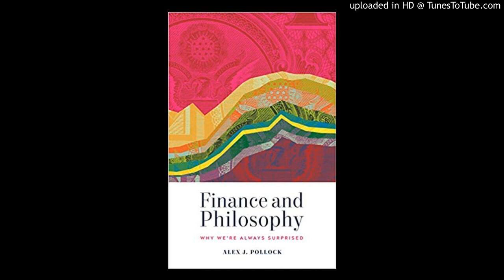Knowledge, Risk, and the Surprised Banker: A Conversation with Alex Pollock, October 3, 2018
Longtime Law and Liberty contributor Alex Pollock joins this edition of LibertyLawTalk to discuss his new book Finance and Philosophy.